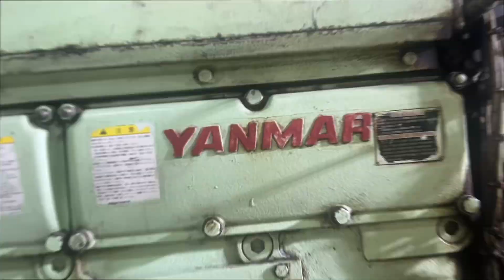Minor Overhaul of Auxiliary Engine Cylinder Covers_Yanmar / December 2024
Dear All,

Here is classic pattern how to do it minor overhaul of cylinder covers for Auxiliary Engines Yanmar maker.

Overhaul included :

1. Washing and cleaning cylinder covers
2. Carried out Inspection of all Parts
3. Lapping Valves and valve seats
4. Replace damaged valve seats ( inlet and outlet )
5. Check condition of Valve Guides
6. Check out Roto caps and Springs
7. Change all Vipers for Valve guides
8. Testing on water pressure all Cylinder Covers

Here the main Engineer was our 3rd Engineer Mr. Roldan with his assistant Mr. J.M.  and I am using this opportunity to say thanks for assisting me with explaining how they did it as per Maintenance Manual.

2nd Engineer on Tankers

Mario Akrap